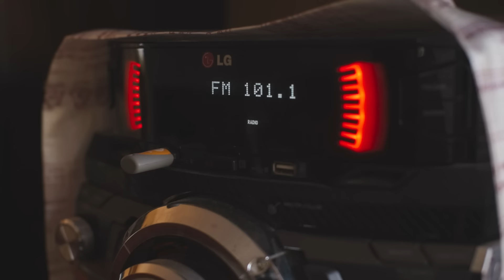Tigre Gente | Trailer Oficial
El jaguar es fuerza, es vida, es mito. Llega a Bolivia el documental Tigre Gente.

Un equipo de producción multifacético documentó la problemática del tráfico ilegal del jaguar en Bolivia desde diferentes perspectivas y resaltando también la importancia del jaguar en la cultura boliviana y en su hábitat.

Sean bienvenid@s a las funciones en cines a nivel nacional desde el 27 de abril.
Recuerda que también puedes ver el documental en: 🎞️National Geographic

Cuando se trata de conservación del jaguar actuar juntos es mejor, es por eso que estamos trabajando en conjunto de la mano de la comunidad boliviana y china es por eso que en está página verás publicaciones en español y chino.